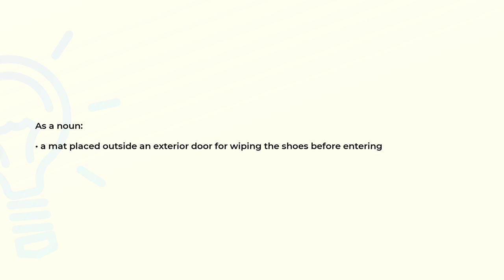What is the meaning of the word DOORMAT?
Definition and spelling of the word DOORMAT.

(00:00) Intro
(00:07) As a noun
(00:17) Spelling

As a noun (00:07):
• a mat placed outside an exterior door for wiping the shoes before entering